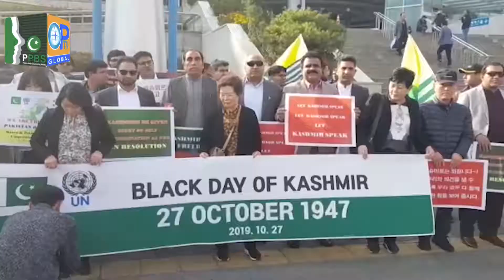Lagatar khabrain Headlines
Lagatar - khabrain  Headlines 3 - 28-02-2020